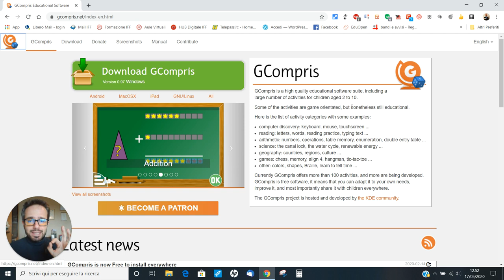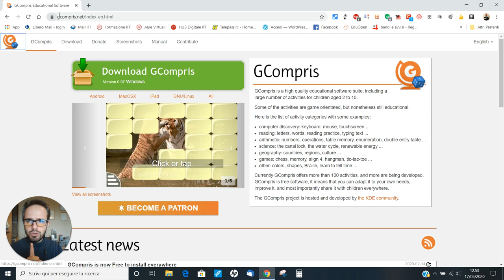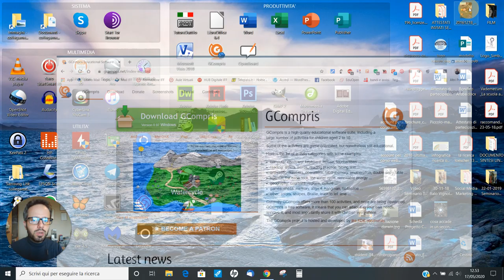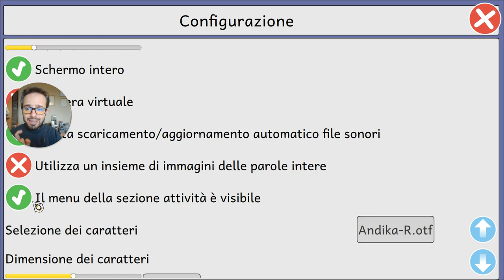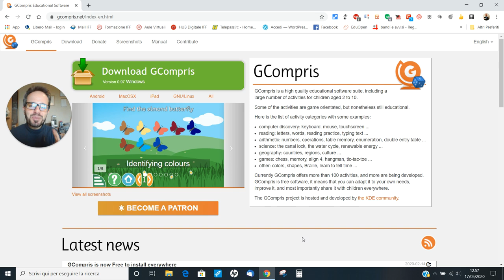Andrea Cartotto - Giochi didattici per bambini dai 2 ai 10 anni, sicuri e stimolanti, con GCompris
Il videocorso di oggi è dedicato ai più piccoli, con particolare attenzione per i docenti della Scuola dell'Infanzia, della Scuola Primaria, per i Docenti di Sostegno e per tutti i genitori che hanno un bambino o una bambina nella fascia di età dai 2 ai 10 anni. Ancora una volta il software libero open source ci mostra le sue potenzialità con GCompris, risorsa completamente gratuita e multipiattaforma con oltre 100 attività didattiche diverse e la possibilità di utilizzo in tante lingue! Dal computer ai dispositivi mobili, una scelta che sarà gradita a grandi e piccini.